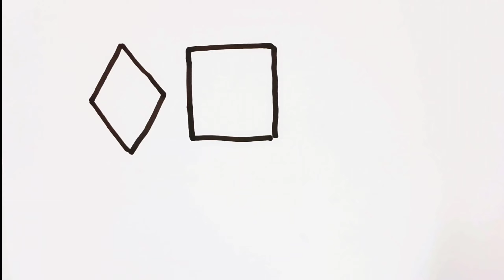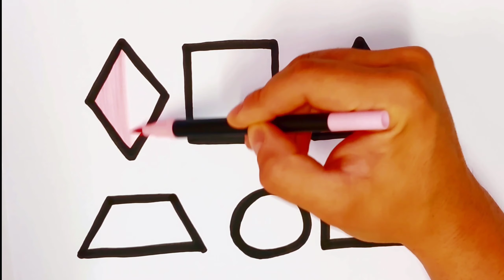HOW TO DRAW GEOMETRIC SHAPES? | step by step | coloring #069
Painting with acrylic and watercolor and colored pencils, simple and easy drawing, drawing and coloring, how to draw easily, easy drawing for children, step by step drawing lessons, easy learning and easy drawing, fun and drawing, the joy of coloring.  Draw and enjoy coloring and learn how to draw good and quality drawings.
  Teaching painting and coloring.

Akril va akvarel va rangli qalamlar bilan rasm chizish, oddiy va oson chizish, chizish va rang berish, qanday qilib oson chizish, bolalar uchun oson chizish, bosqichma-bosqich chizish bo'yicha qo'llanma, oson o'rganish va oson chizish, qiziqarli va chizish, rang berish quvonchi.  Chizing va rang berishdan zavqlaning va yaxshi va sifatli chizmalar chizishni o'rganing.
  Rasm va rang berishni o'rgatish.  Geometrik shakllarni qanday chizish mumkin?  Qadam ba qadam

Рангкашӣ бо қаламҳои акрилӣ ва акварелӣ ва ранга, расмкашии оддӣ ва осон, расмкашӣ ва ранг кардан, чӣ гуна ба осонӣ кашидан, расмкашии осон барои кӯдакон, қадам ба қадам дастури расмкашӣ, омӯзиши осон ва осон кашидан, шавқовар ва расмкашӣ, шодии ранг.  Ранг кашед ва аз ранг лаззат баред ва тарзи кашидани расмҳои хуб ва босифатро омӯзед.
  Омӯзиши рассомӣ ва рангкунӣ.  Фигурҳои геометриро чӣ тавр кашидан мумкин аст?  Кадам ба кадам.

Peinture à l'acrylique et aquarelle et crayons de couleur, dessin simple et facile, dessin et coloriage, comment dessiner facilement, dessin facile pour les enfants, tutoriel de dessin étape par étape, apprentissage facile et dessin facile, amusement et dessin, la joie de colorier.  Dessinez et amusez-vous à colorier et apprenez à dessiner de bons dessins de qualité.
  Enseignement de la peinture et du coloriage.  Comment dessiner des formes géométriques ?  Pas à pas.

아크릴과 수채화, 색연필로 그림 그리기, 간단하고 쉬운 그리기, 그리기와 색칠하기, 쉽게 그리는 방법, 아이들을 위한 쉬운 그리기, 단계별 드로잉 튜토리얼, 쉽게 배우고 쉽게 그리기, 재미와 그리기, 색칠의 즐거움.  그림을 그리고 색칠을 즐기고 좋은 품질의 그림을 그리는 방법을 배웁니다.
  그림과 채색을 가르칩니다.  기하학적 모양을 그리는 방법?  단계별로.

Akrilik ve sulu boya ve renkli kalemler ile boyama, basit ve kolay çizim, çizim ve boyama, kolay nasıl çizilir, çocuklar için kolay çizim, adım adım çizim eğitimi, kolay öğrenme ve kolay çizim, eğlenceli ve çizim, boyama keyfi.  Çizin ve renklendirmenin tadını çıkarın ve iyi ve kaliteli çizimler çizmeyi öğrenin.
  Resim yapmayı ve renklendirmeyi öğretmek.  Geometrik şekiller nasıl çizilir?  Adım adım.

アクリルと水彩と色鉛筆で絵を描く、シンプルで簡単な描画、描画と着色、簡単に描く方法、子供向けの簡単な描画、ステップバイステップの描画チュートリアル、簡単に学習して簡単に描画、楽しく描画、着色の喜び。 絵を描いてぬり絵を楽しみ、質の高い絵を描く方法を学びましょう。
  絵画と着色を教えます。 幾何学模様を描くにはどうすればよいですか? ステップバイステップ。

用丙烯和水彩和彩色鉛筆繪畫，簡單易畫，繪畫和著色，如何輕鬆繪畫，兒童輕鬆繪畫，一步一步的繪畫教程，易學易畫，有趣和繪畫，著色的樂趣。 繪畫和享受著色，學習如何畫出優質的圖畫。
  教學繪畫和著色。 如何繪製幾何形狀？ 一步步。

الرسم بالأكريليك والألوان المائية وأقلام الرصاص الملونة ، الرسم البسيط والسهل ، الرسم والتلوين ، كيفية الرسم بسهولة ، الرسم السهل للأطفال ، تعليم الرسم خطوة بخطوة ، سهولة التعلم والرسم السهل ، المتعة والرسم ، متعة التلوين.  ارسم واستمتع بالتلوين وتعلم كيفية رسم رسومات جيدة وعالية الجودة.
  تعليم الرسم والتلوين.  كيفية رسم الأشكال الهندسية؟  خطوة بخطوة.

  Навчання малювання та розфарбовування.  Як малювати геометричні фігури?  Крок за кроком.

Pintar con acrilico y acuarela y lapices de colores, dibujo sencillo y facil, dibujar y colorear, como dibujar facil, dibujo facil para niños, tutorial de dibujo paso a paso, aprendizaje facil y dibujo facil, diversion y dibujo, la alegria de colorear.  Dibuja y disfruta coloreando y aprende a dibujar dibujos buenos y de calidad.
  Enseñanza de pintar y colorear.  ¿Cómo dibujar formas geométricas?  Paso a paso.